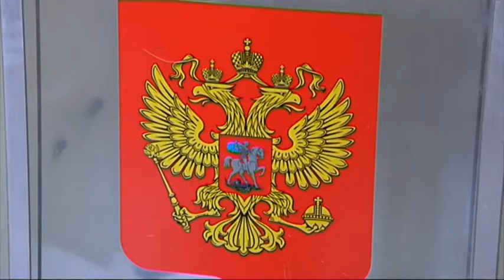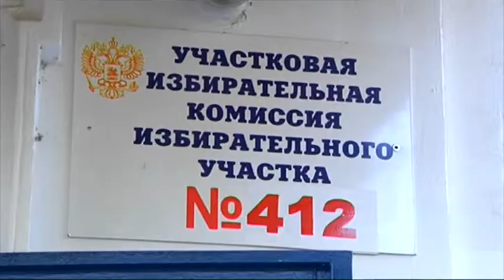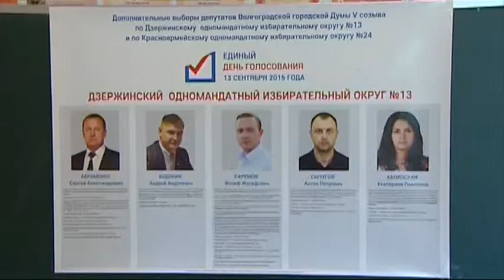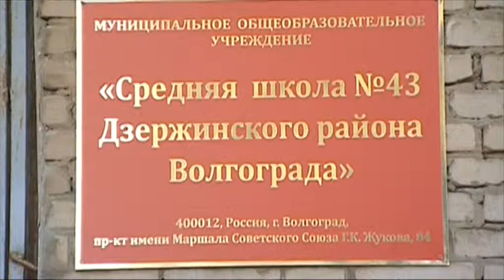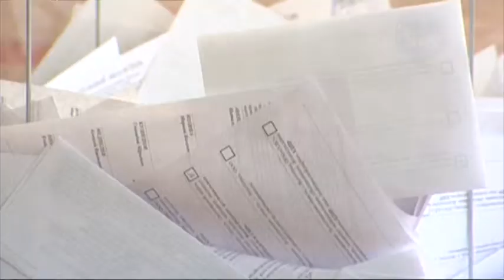ПРЯМАЯ ТРАНСЛЯЦИЯ ВЫБОРЫ 2015 1